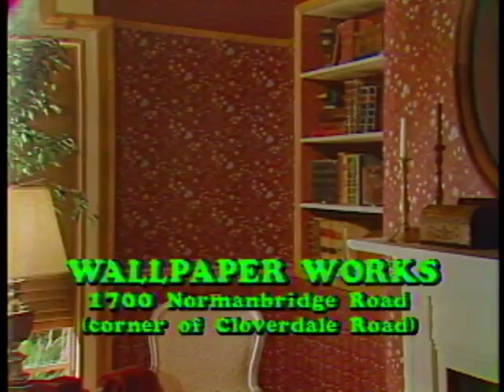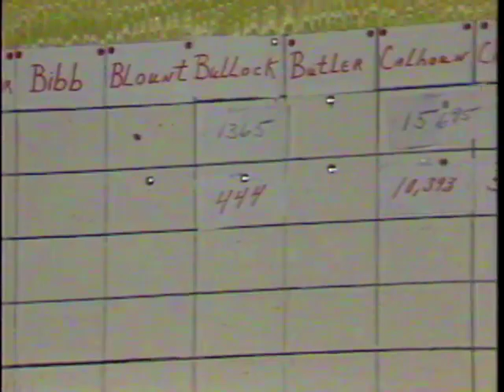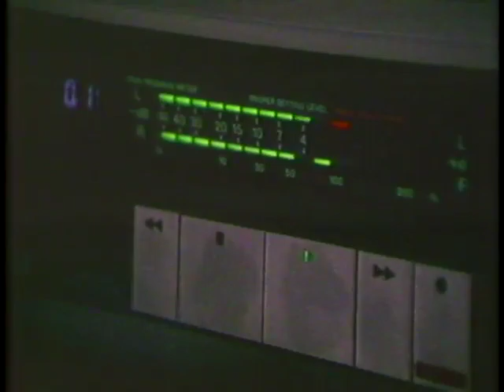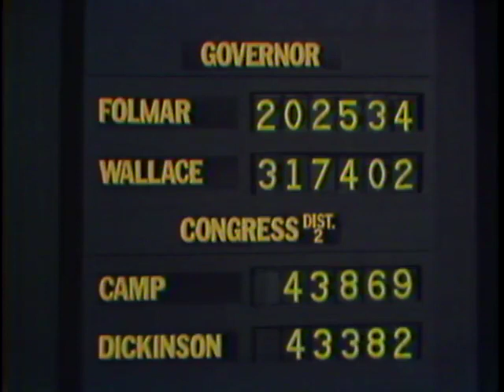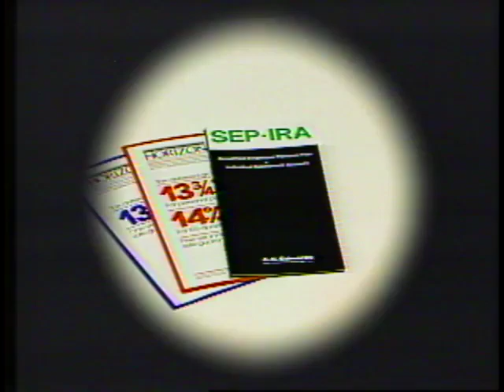WSFA item B080.0002